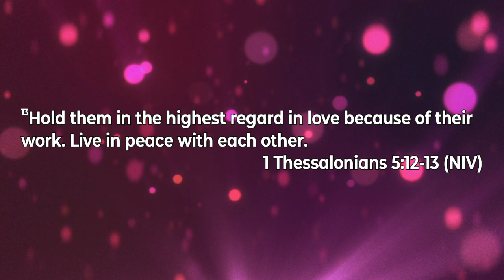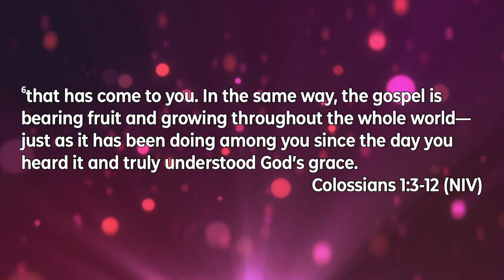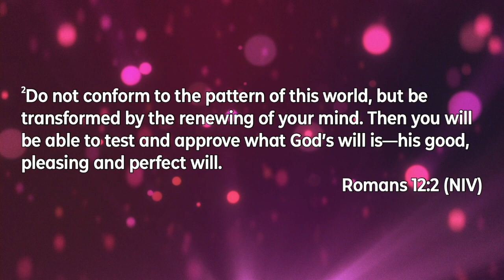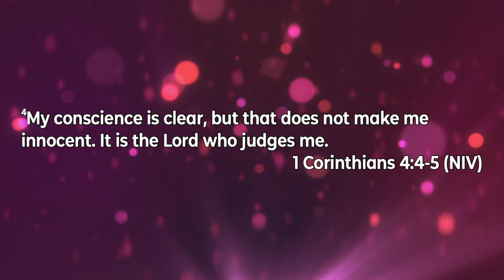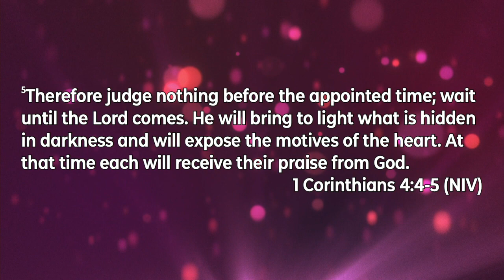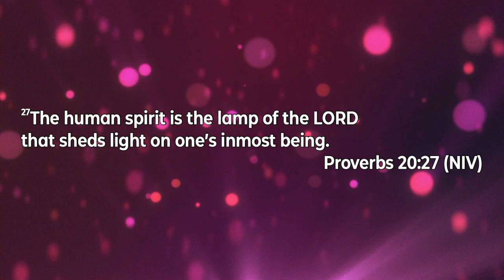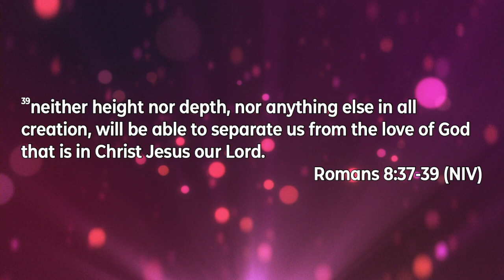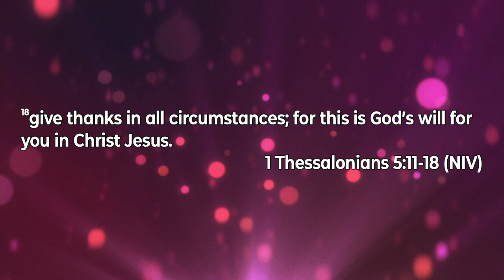JCC - Sunday, October 8, 2023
Johannesburg Christian Church
Sunday, October 8, 2023
Mary Tomaski